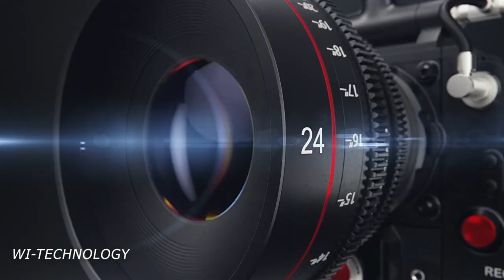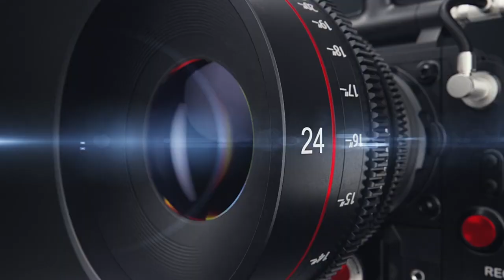MANENO MATAMU KWA WAPIGA PICHA KUTOKA KWA RAISI WA SHIRIKISHO LA SANAA TANZANIA.